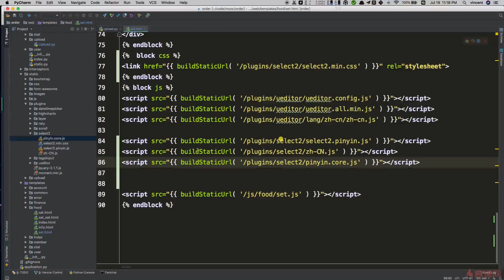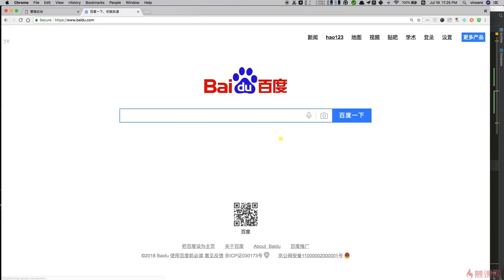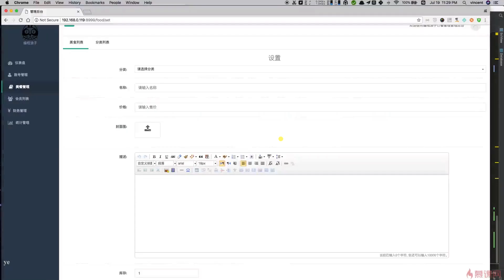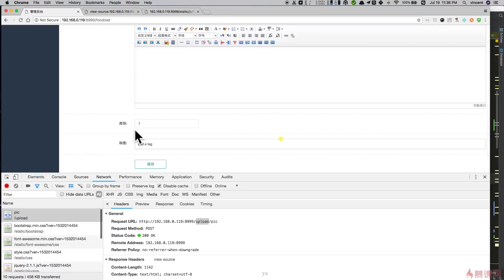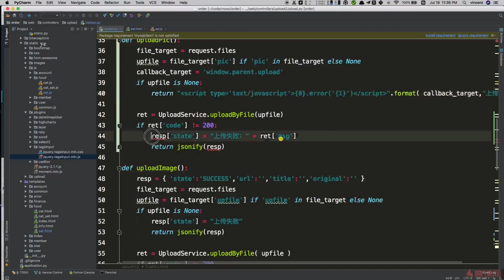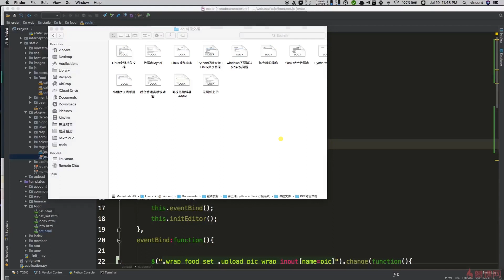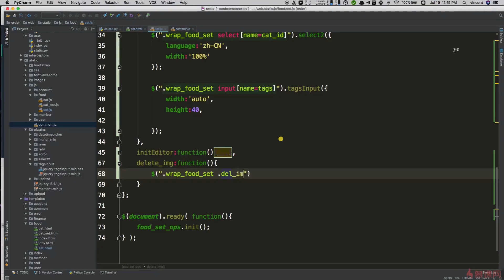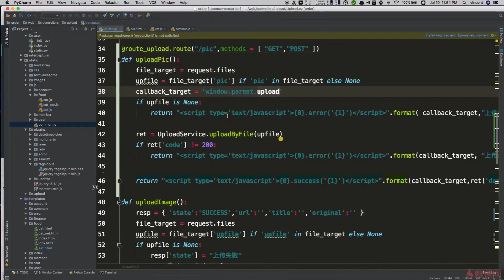10.7 select2、tagsinput插件和无刷新上传功能